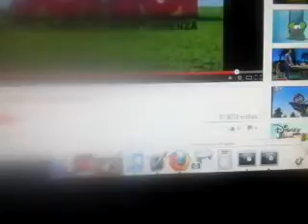Disney Junior Hey Look Espanol Season 2 New Dub